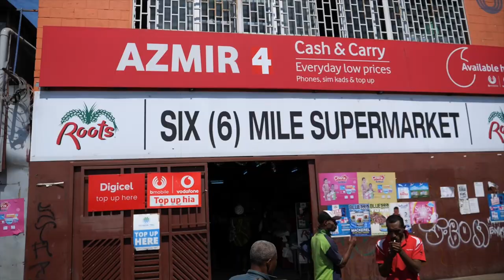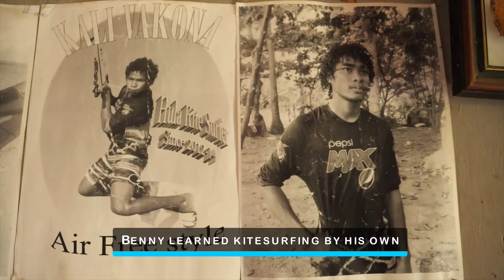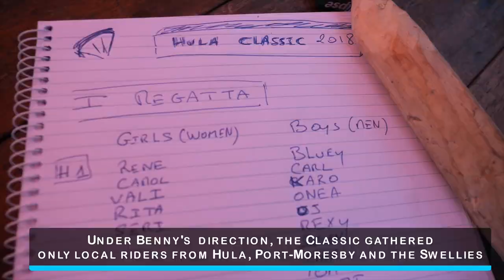Swell for Good Hula 2018 Full Movie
Back to Hula 2018 - Education Workshop with Students; Ocean projects, Hut construction and KITESURFING